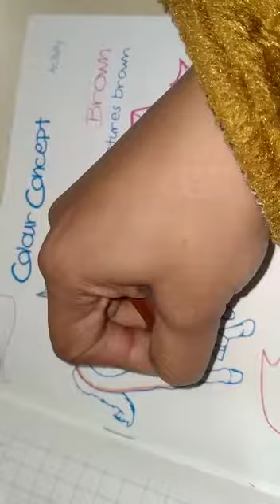Brown colour concept by Monika Mehrotra Ma'am